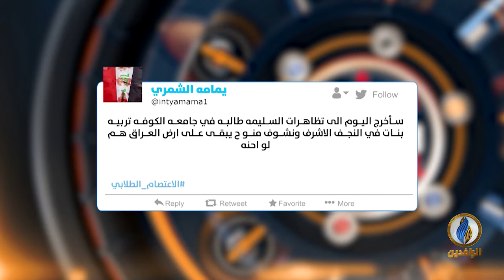تواصل_دوت_كوم | 28 - 10 - 2019